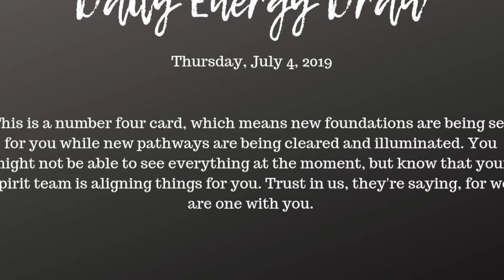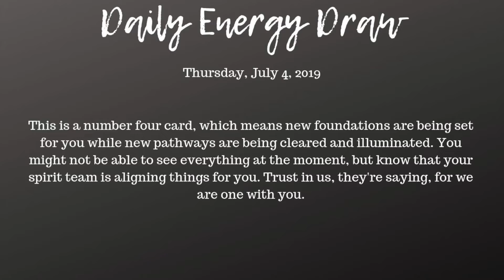Daily Energy Draw - July 4, 2019 - LET SPIRIT LEAD YOUR WAY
Do you see how in this card, the animals are being directed by a fairy or guardian angel? That's Spirit's message for you today--the only true path is that of the divine. Let your heart lead you in all things, for it--and the Spirit realm--are helping to guide you where you are meant to go.

SUMMER SALE!

TAROT/ORACLE CARD READINGS:
Live Readings (Full-Spread Only): $115
Full Spread (Recorded): $85 (SALE PRICE: $75)
Half Spread (Recorded): $45 (SALE PRICE: $35)
Three-r sword of truth, your own wisdom,Card Spread: $15

* 2-3 day turnround time on all readings
* 3 and 5 card spreads also include clarifiers
* Half and Full spreads include unlimited decks
* No time limit on readings

ADDITIONAL SERVICES
Twin Soul/High-Vibrational Soulmate Coaching
Reiki Healing and Chakra Clearing
Channeled Messages
Spiritual Development and Life Coaching